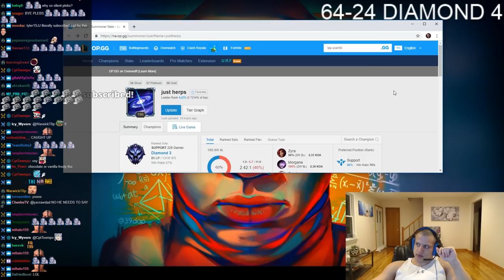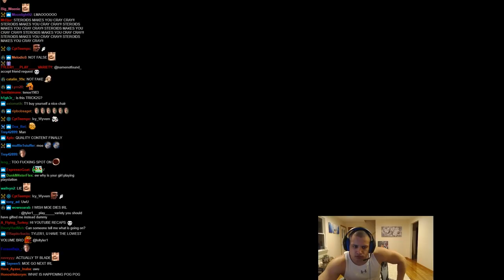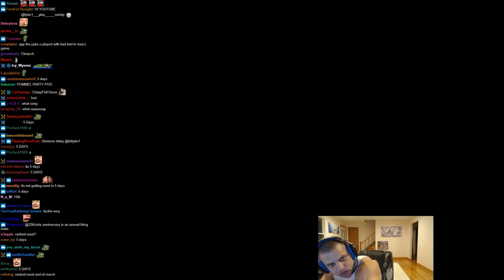Tyler1 Plays Pummel Party w/ Trick2g, Voyboy & Yassuo